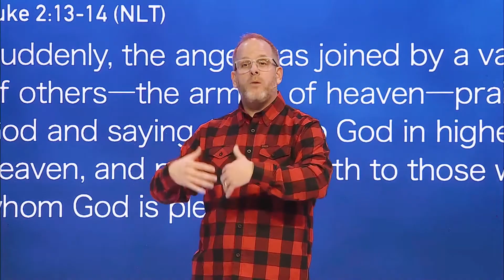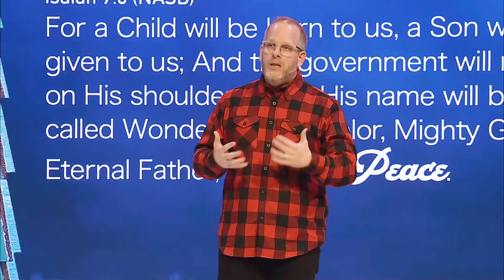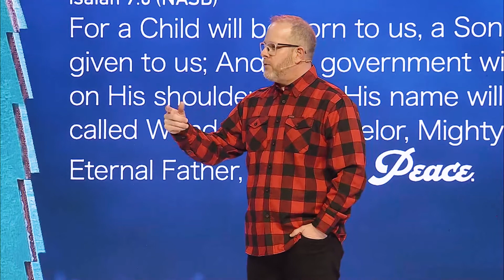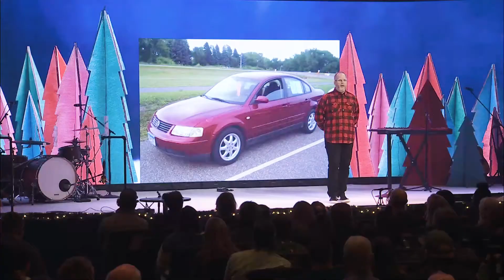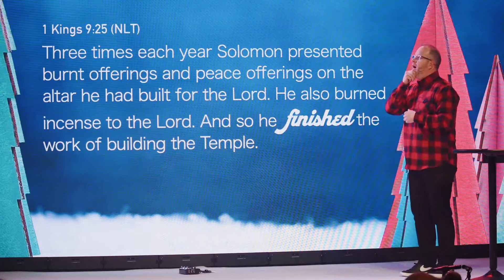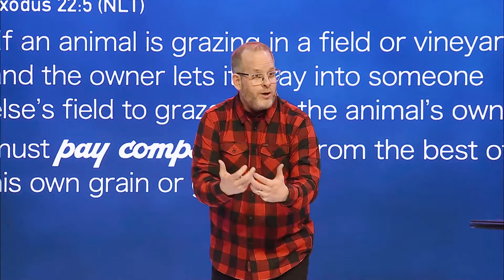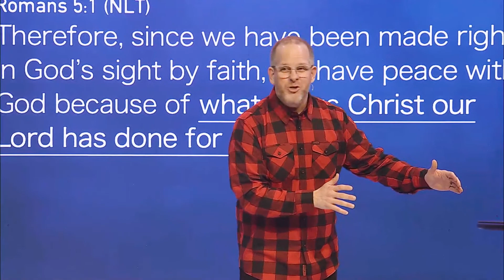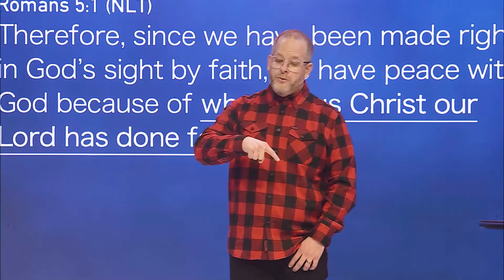Christmas Eve 2021 (Message Only)